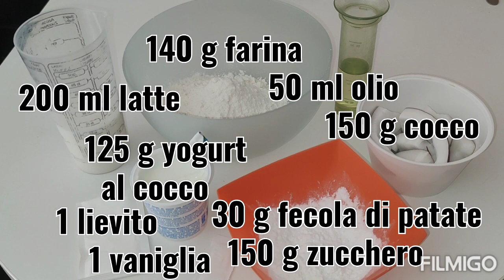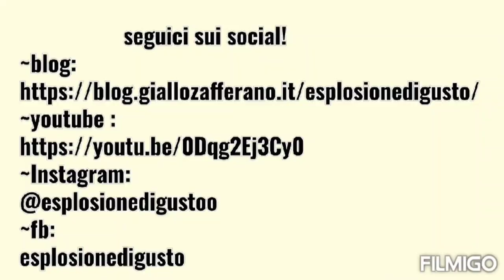torta al cocco (senza uova)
La torta al cocco senza uova è una torta ideale per la colazione, per una merenda salutare oppure in ogni momento del giorno in cui desideriamo qualcosa di dolce. La torta al cocco è molto semplice e veloce da preparare ed è ottima da gustare! Realizzata senza le uova quindi anche più leggera e può essere consumata anche da chi è intollerante. Provatela non ve ne pentirete!

Ingredienti:
-140 g farina
-200 ml latte
-50 ml olio
-150 g cocco fresco
-125 g yogurt al cocco
-30 g fecola di patate
-150 g zucchero
-1 lievito
-1 vaniglia